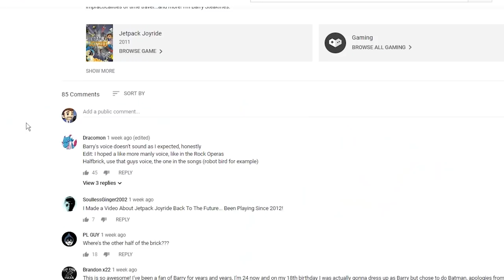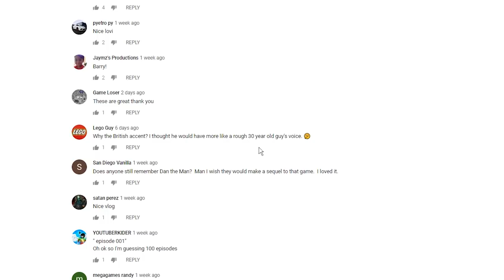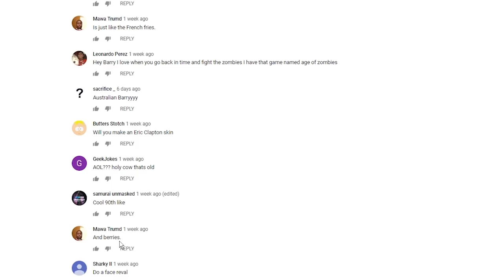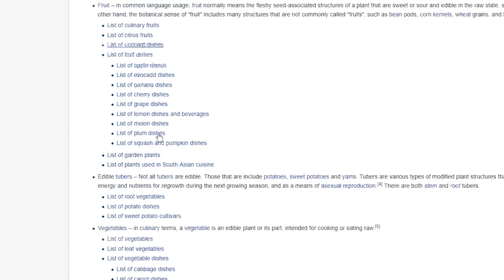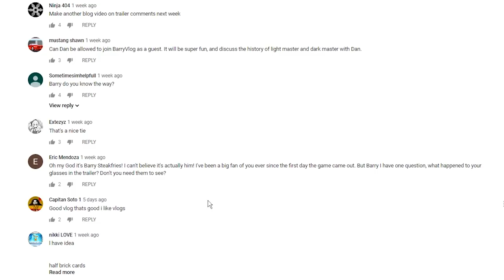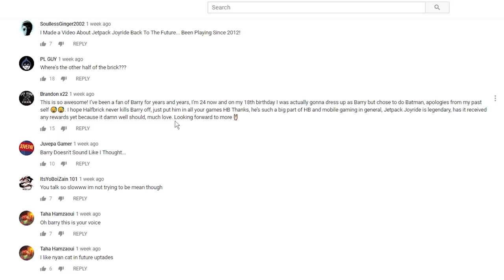Halfbrick kills off Barry? - Barry Vlog #3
Hey there! I'm Barry Steakfries and I'm back with heaps of cool things to talk about like... um... my glasses... and... Sam "Socket-Set" Williams... um.